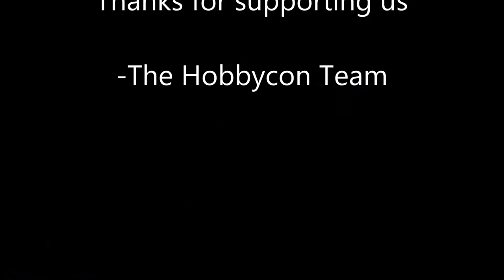Hobbycon 2014 meeting time lapse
A simple time-lapse of the Hobbycon 2014 committee members and volunteers having a meeting and helping to get ready the merchandise packs for this year's Hobbycon in December.

Time lapse shot by Charles Lai.
Music is “Penalty Shot (Fans' Army)” by Keshco under a Attribution-NonCommercial-ShareAlike License.